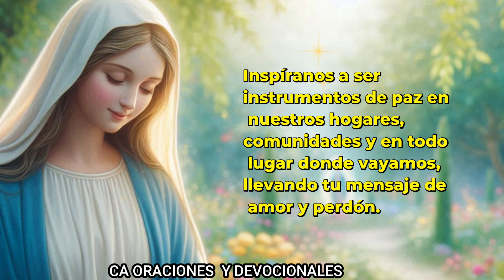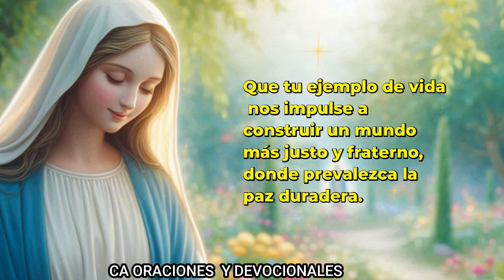ORACIÓN A LA VIRGEN DE LA PAZ